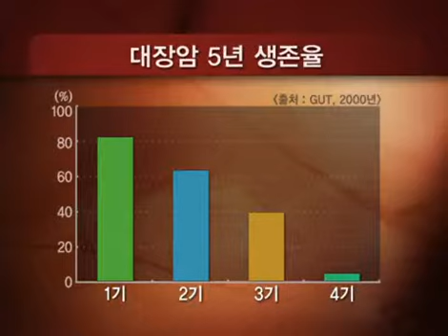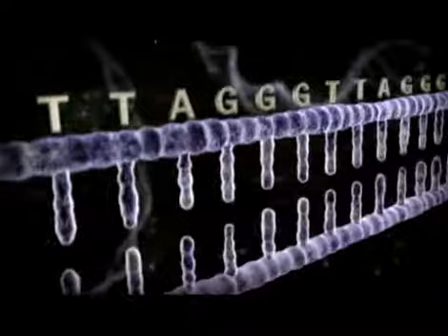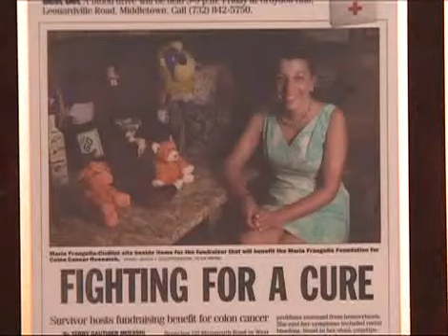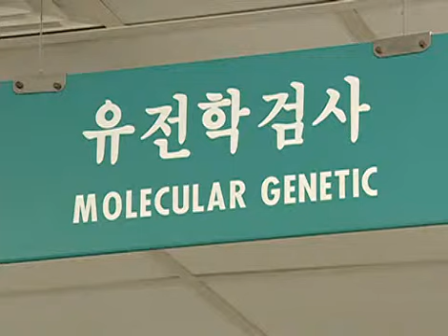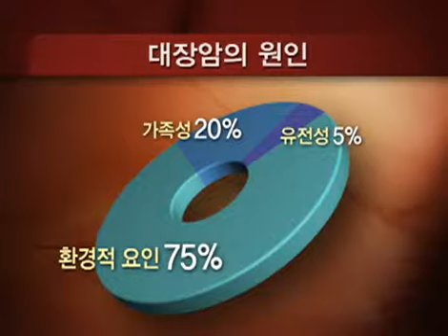생로병사의 비밀 - Mysteries of the Human Body 20070724 #002